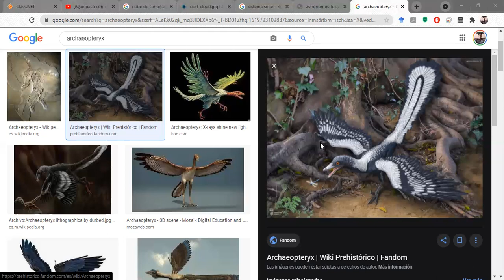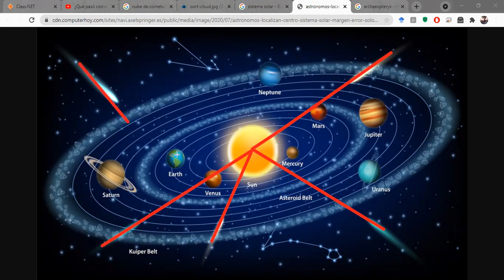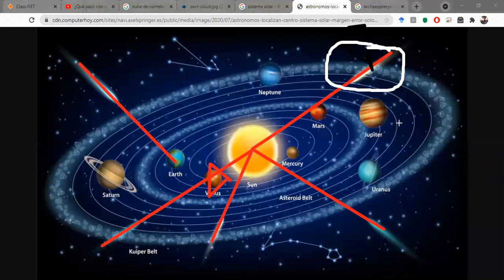Sexto B - 29 de abril de 2021 Parte 2